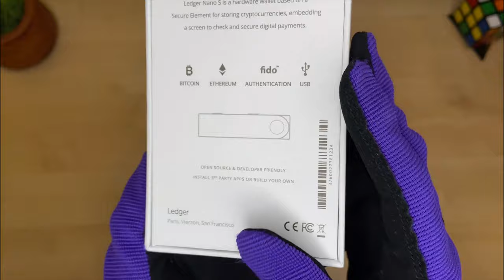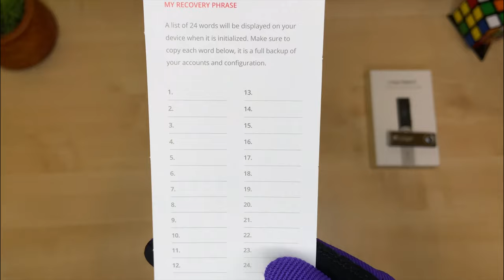Ledger Nano S Digital coins , #18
Buy bitcoin and store in Ledger Nano S or Ledger Nano X

Ledger Nano S
Digital coins